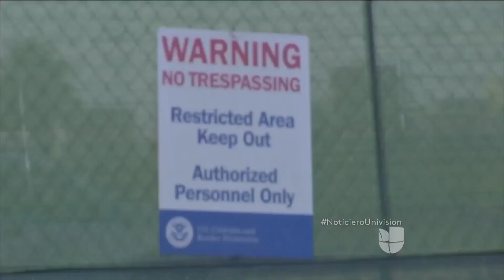Los prototipos del muro fronterizo de Trump en California se convierten en atractivo para turistas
La organización Make Art Great Again (MAGA) realiza viajes turísticos desde San Diego, California, a Tijuana, México, donde los interesados puede observar los ocho prototipos de la costosa barda que separaría definitivamente a ambos países.